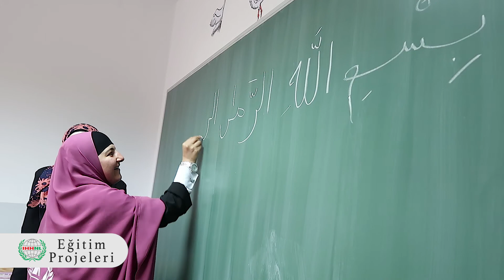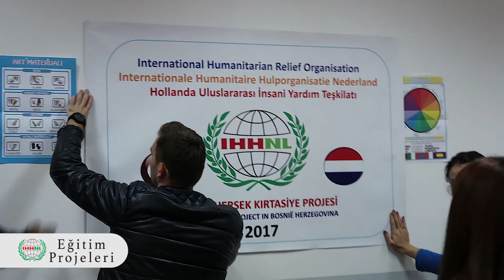IHHNL EĞİTİM PROJELERİ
EĞİTİM, KALKINMANIN ANAHTARIDIR